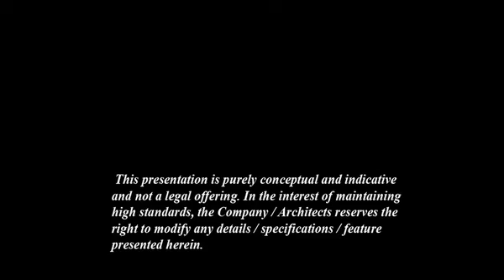Gaur Sports Wood Sector-79 Noida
The soothing green landscapes, well planted pathways and jogging tracks will make you feel closer to nature. So come home to a clean, green and carefree living at Gaursons India Pvt Ltd. GAUR SPORTSWOOD.